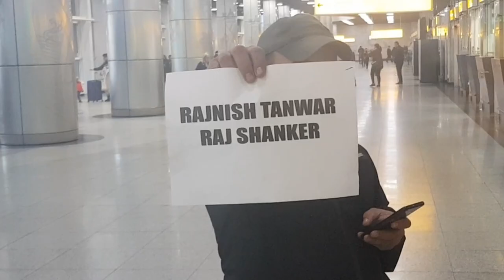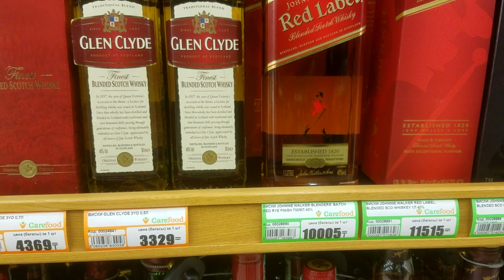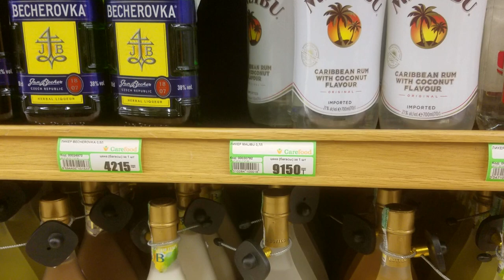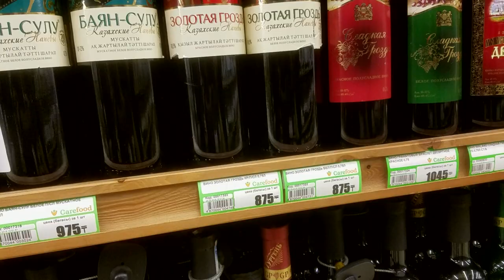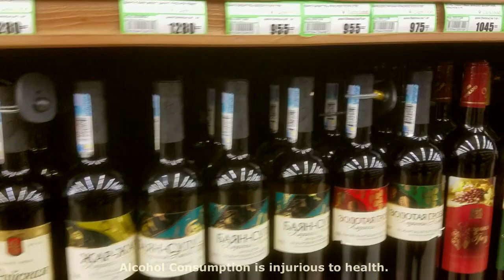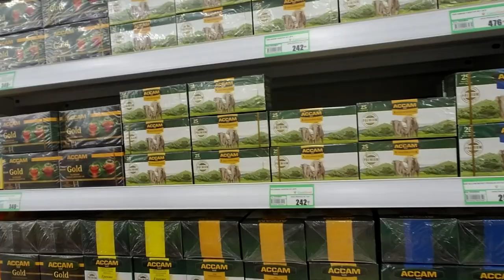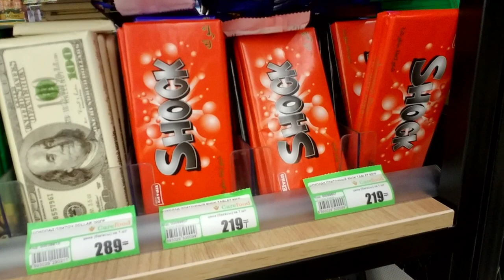Met Beautiful GIRL in KAZAKHSTAN | World's Cheapest Country For Indians?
Kazakhstan | Cheapest Country in The World? | Exploring Almaty Supermarket With Hot Kazakh Girl | Travel vBlog With English Subtitles | Episode 5

We met beautiful woman in Almaty, Kazakhstan on third day of our tour. She took us to plenty of places in her Audi Car in Almaty before going to Supermarket where we bought Beer, Vodka, Red Wine and couple of other local drinks which was very less expensive for Indians. After buying liquor, we moved to food section of supermarket where we bought dry fruits, Kazakhstan chocolates and other antiques. After that we left with our Kazakhstan friend to explore different touristic places in Almaty like Kok Tobe. Watch Till The End To Experience Kazakhstan With us.

Gorillapod Stick

Second Gorillapod

Back Pack

128 GB Memory Card

Join us on Instagram for latest updates.